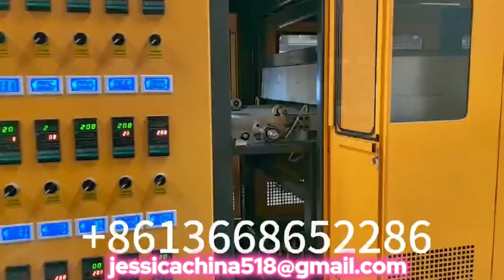ps foam box machine food container box tray machine production line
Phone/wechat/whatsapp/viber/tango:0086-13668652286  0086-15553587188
Skype: jessicalv2
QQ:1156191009